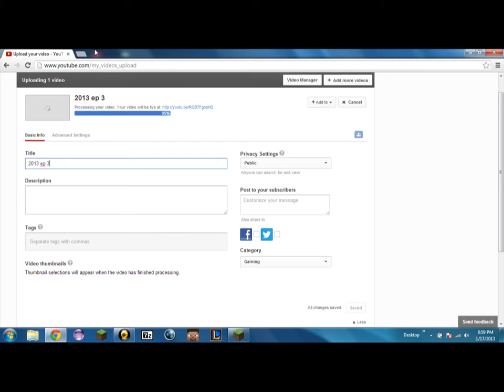2013 ep 12